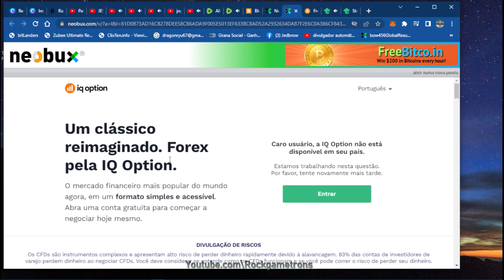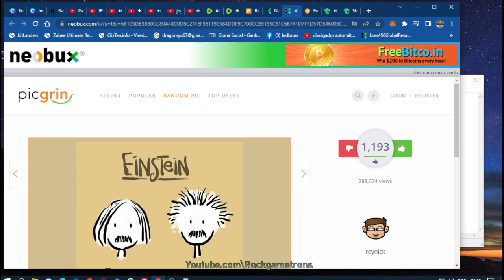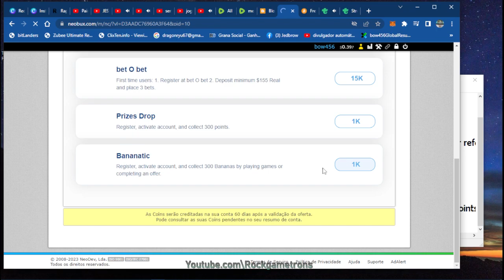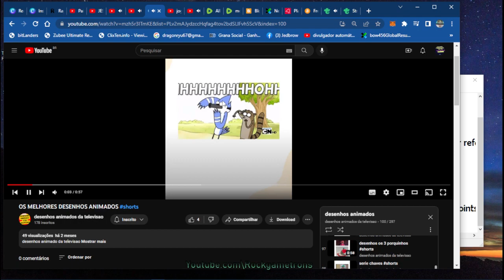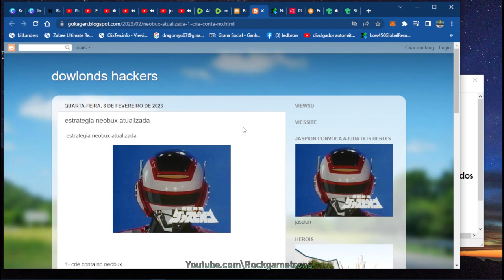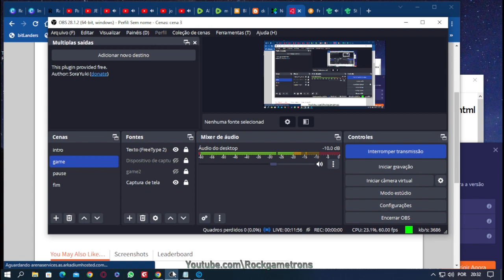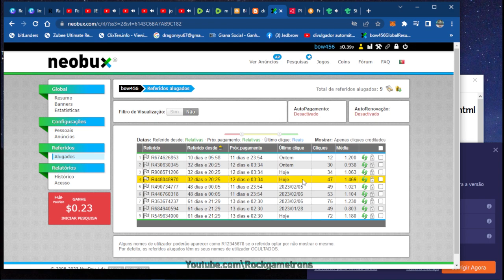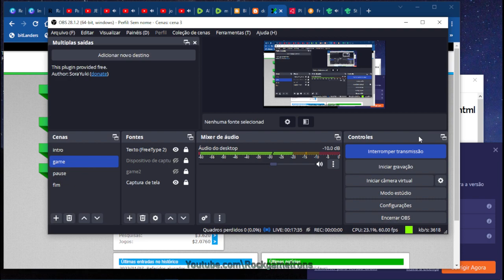estrategia neobux atualizada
2- clique nos anuncios amarelos
3- clique nos anuncios verdes
4- clique nos anuncios rosas
5- fique ativo no site por 15 dias
6- apos os 15 dias se pode alugar referidos
e convidar amigos
7- convide amigos
8- jogue jogos
9- faca mini trabalhos
10- jogue o jogo adprize
11- faca ´pesquisas points e neopoints